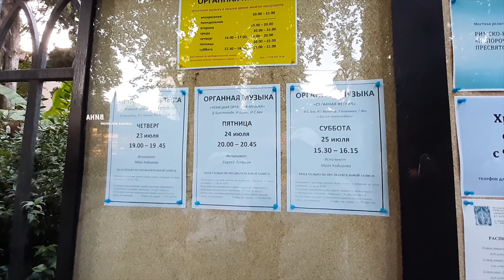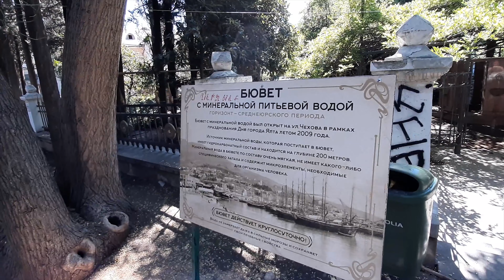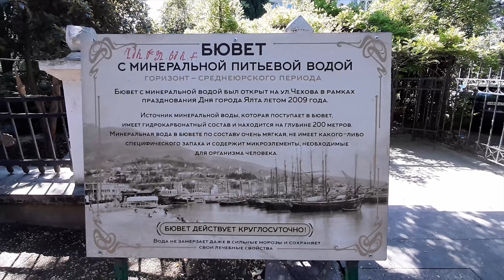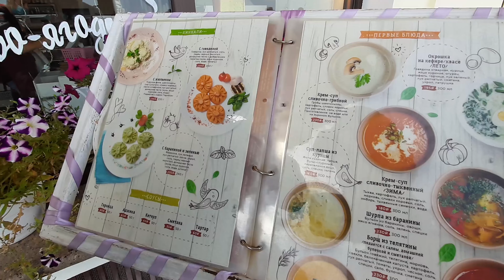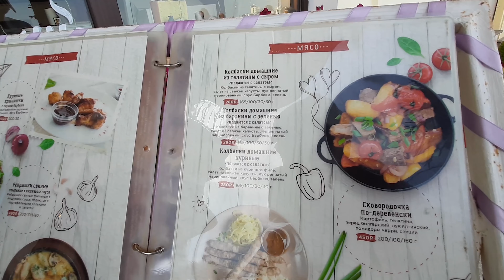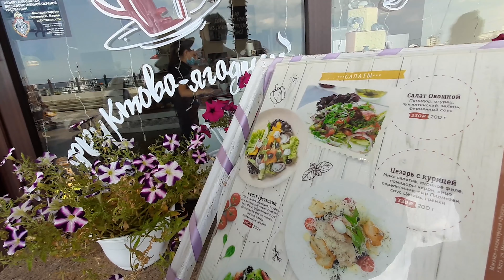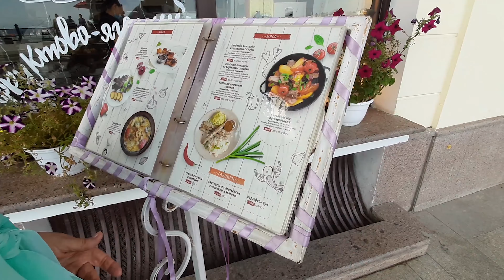Ялта. ШТОРМ на море. Органная музыка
Мы снова приехали в Ялту (Крым).  Смотрите наши путешествия, которые будут интересные, а также полезные для Вас.